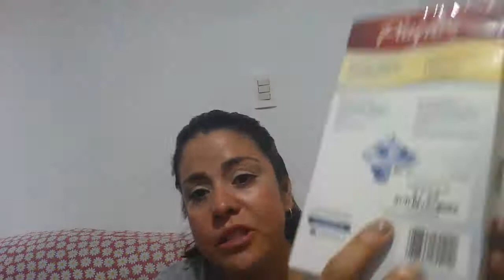playtex bottles bolsas desechables para biberones !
Para que veas los videos que subimos.